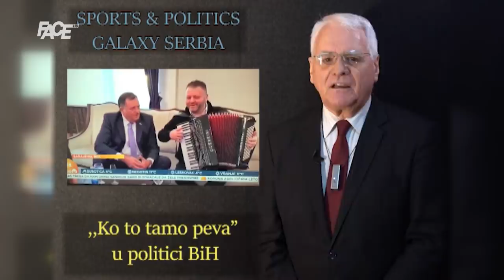CKSK, Pantić: Dodik-Duduk, Vučić-Belivučić, barabe, spletkaroši, seljački glumci amateri i bleferi..